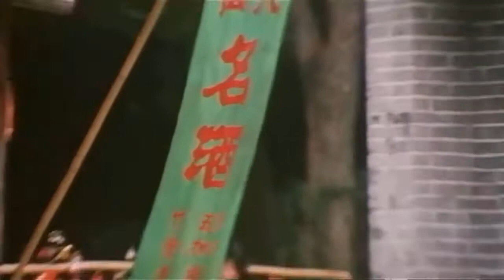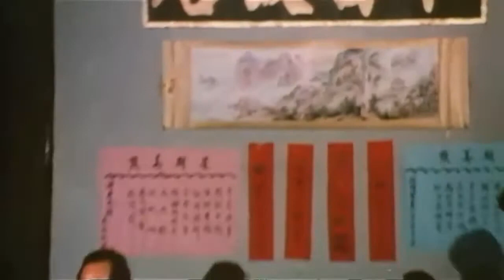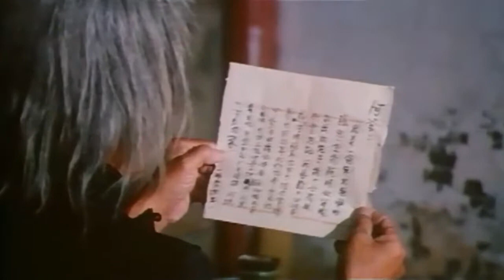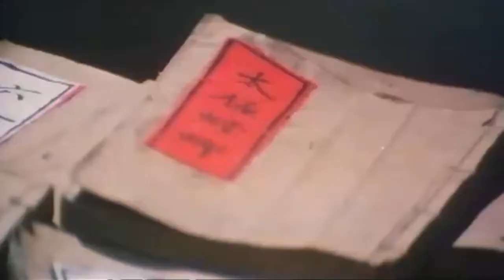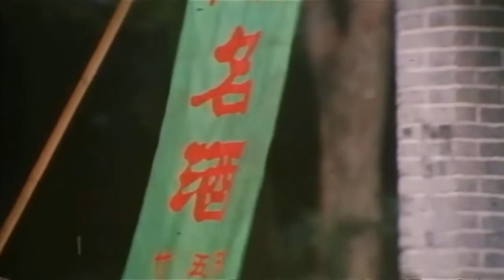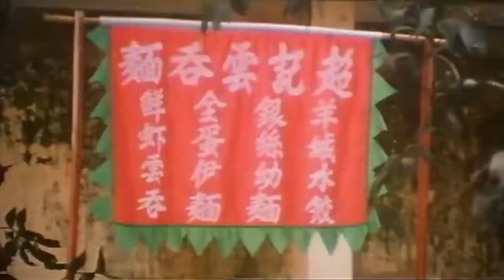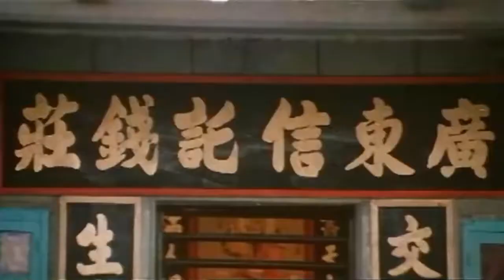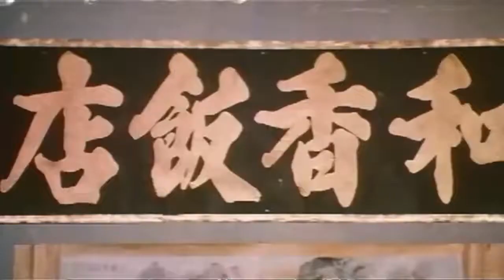Knochenbrecher schlägt wieder zu